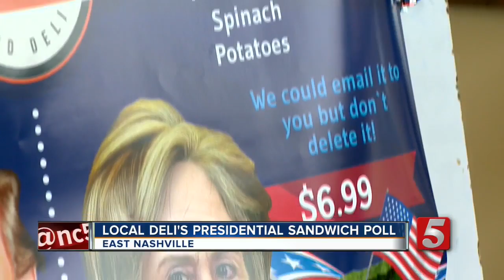Local Deli Names Wraps After Trump, Clinton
A local deli has been cashing in on the hype of this year's presidential election.